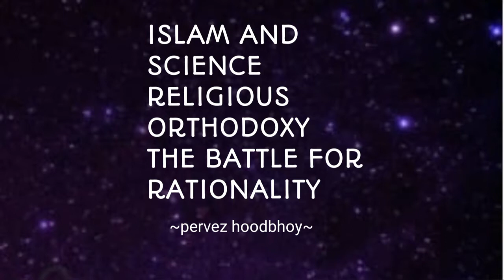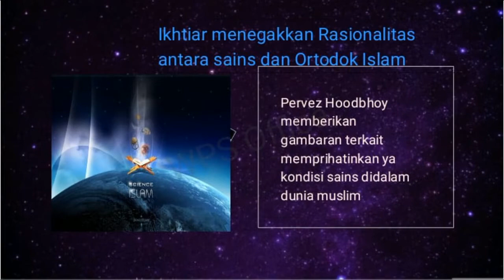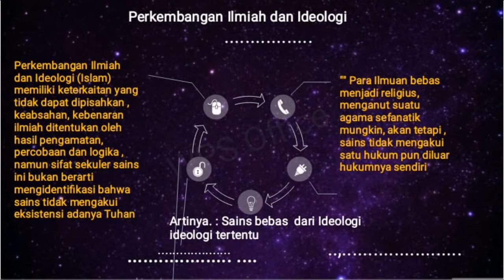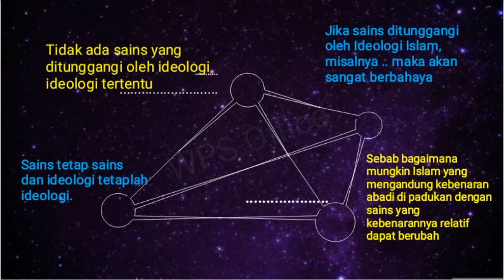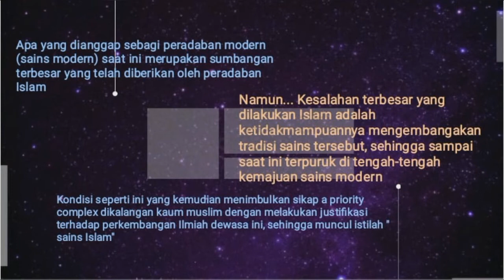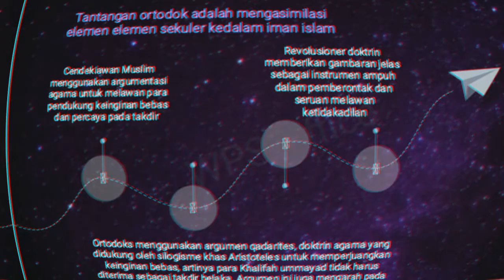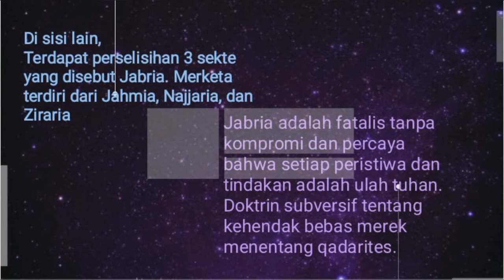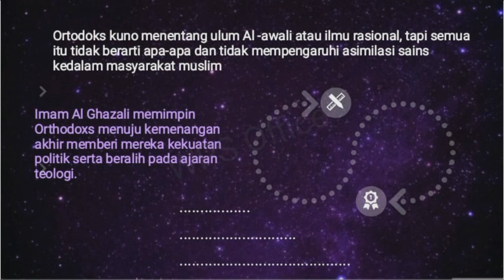Ulum W. F. Anggraini (200106210016) - PERVEZ HOODBHOY - Islam And Science Religius Orthodoxy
TUGAS Mata Kuliah Filsafat Ilmu Integrasi Science And Al-quran
 Ulum Wahyu Febri Anggraini (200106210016) - PERVEZ HOODBHOY - ISLAM AND SCIENCE RELIGIOUS ORTHODOXY THE BATTLE FOR RATIONALITY